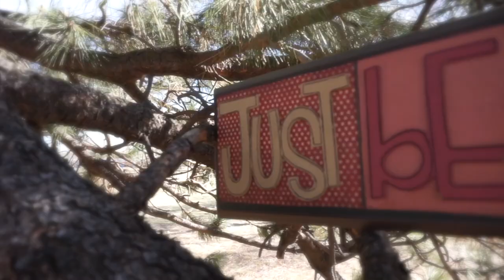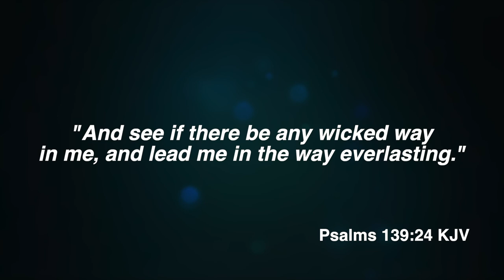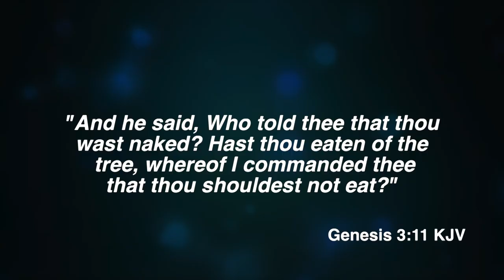08_29_2021 - Part 14 of FACE-OFF - EXPOSE your true self..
Video 96 - Part 14 - Expose your true self - bare it all to God...